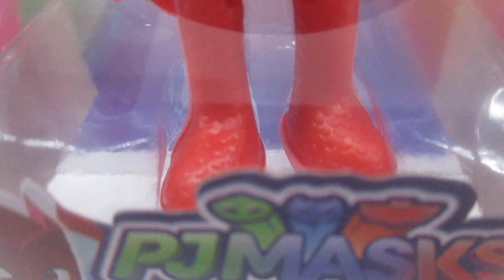PJ Masks Owlette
Con Owlette de PJ Masks de la línea Juguetes de PJ Masks las horas de diversión están aseguradas. Podrás jugar con ellos siguiendo sus historias o coleccionarlos el tiempo que quieras.